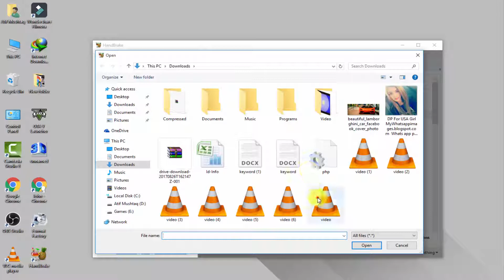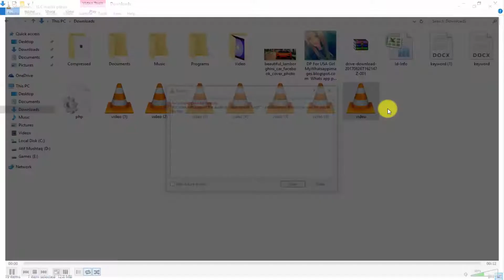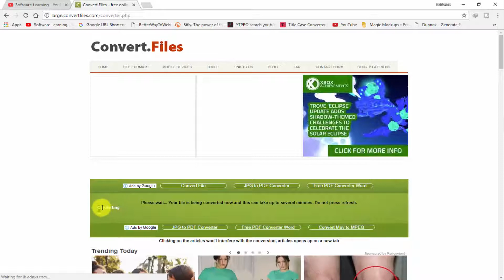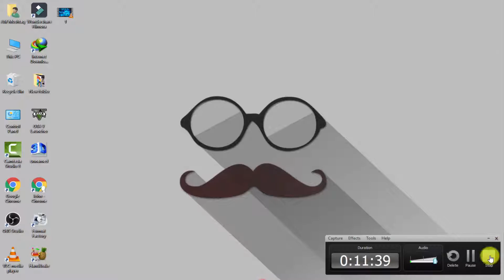How to Convert Panzoid intro MKV into MP4 | 2 Methods Latest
Hay Everyone,Today i am Going to Show you How to Convert Panzoid Intro MKV to MP4.in This video i'll tell you 2 Methods of Converting of Panzoid intro

 About Channel
Hello Guys,My Name is Atif Mushtaq,i Create This Channel Just for Helping you in Your Daily Life Problems that you Face on internet when you making website or youtube channel or using photoshop or doing video editing.

▶How to Edit Intro Templates in Adobe After Effects | Tutorial